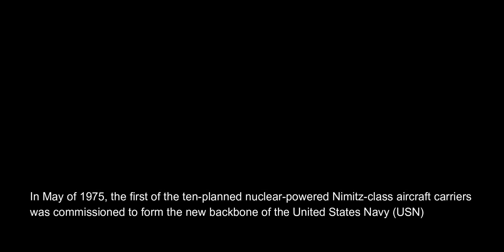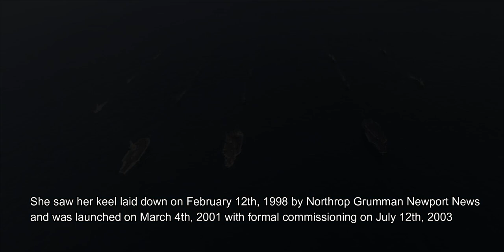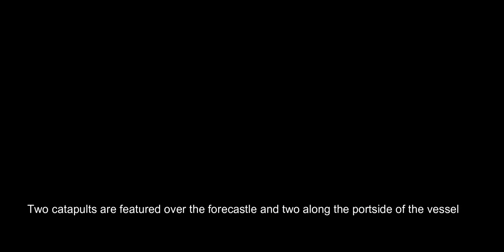Today, the United States enjoys the largest, most powerful naval fighting force on the planet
latest news
USS Ronald Reagan CVN-76 is the ninth ship of the ten-strong Nimitz-class group of nuclear-powered aircraft carrier in service with the United States Navy today